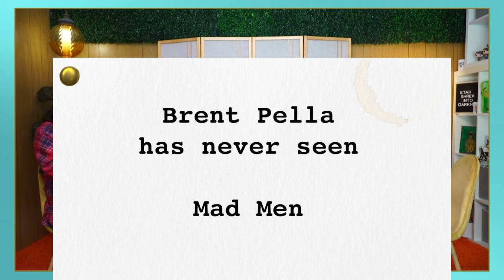Brent Pella Has Never Seen Mad Men | Never Seen It with Kyle Ayers | Full Episode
Brent Pella (new special Conscious Bro) has never seen Mad Men, but he rewrote it and we read his script. What does Brent think Mad Men probably is? Does he nail it?

Brent and host Kyle Ayers are joined by Bailey Norton! Enjoy Brent's Mad Men, a bunch of games, and a whole lot of fun.

Listen to every episode of the podcast!